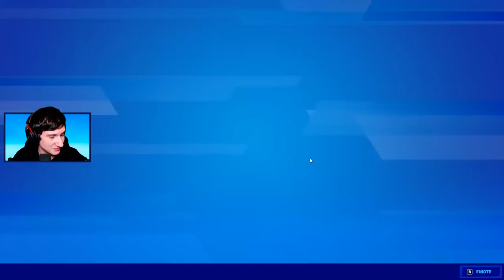CHAPTER 3 STARTER PACK! - Dansk Fortnite